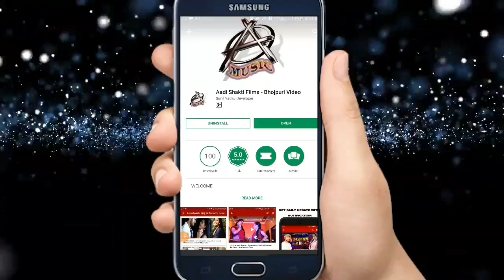सुपरहिट Devi Geet 2018 - फुलवां के जईसे सुकवार - R.R. Tejswi - Navratra Song 2018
Singer - R.R. Tejswi